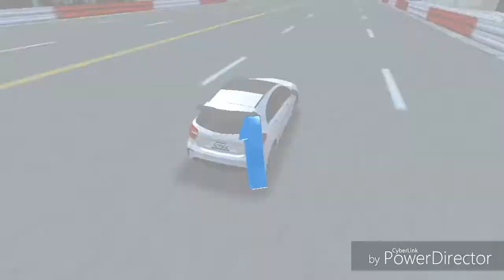BEST CAR RACING GAME # TGMG cargames tamil tamilgaming தமிழ்